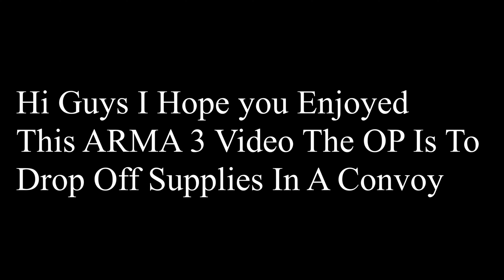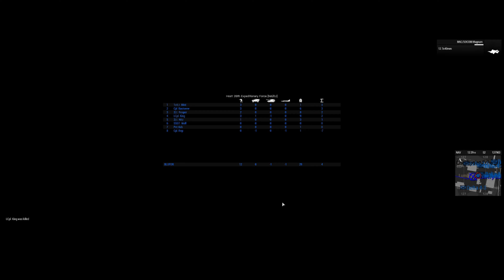Convoy OP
This Video has been made shorter